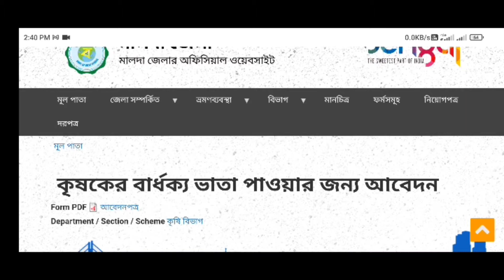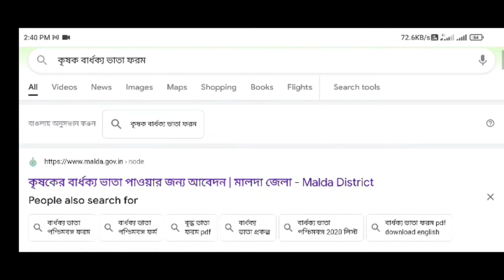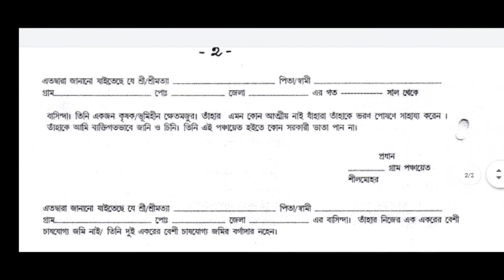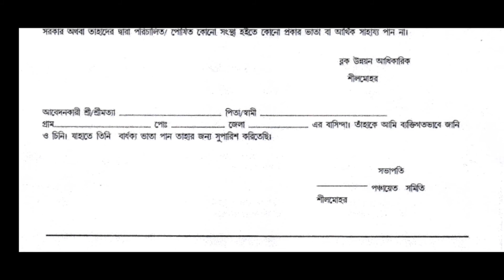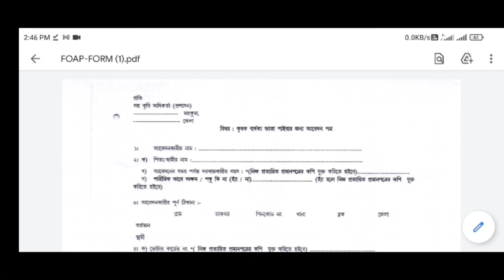কৃষকদের প্রতি মাসে ১০০০ টাকা ভাতা দিচ্ছে মুখ্যমন্ত্রী মমতা। কৃষক ভাতা আবেদন পদ্ধতি । farmer pension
রিয়েল মি ব্লুটুথ হেডফোন
বেস্ট অডিও রেকর্ডিং মাইক
মিনি ল্যাপটপ ভিডিও এডিটিং

All In One. Digital Help..

Topics Covered -

1)কৃষকদের প্রতি মাসে ১০০০ টাকা ভাতা দিচ্ছে মুখ্যমন্ত্রী মমতা
2)কৃষক ভাতা আবেদন পদ্ধতি
3)farmer pension
4)farmer old age pension
5)farmer pension yojana
6)farmer pension scheme
7)farmer pension scheme in west bengal
8)agriculture pension scheme
9)west Bengal farmer pension
10)কৃষক বার্ধক্য ভাতা আবেদন
11)old age pension,pension
12)কৃষক বার্ধক্য ভাতা পাবার আবেদন পত্র
13)old age pension west bengal online apply
14)how to apply old age pension in west bengal
15)farmer old age pension west bengal

Topics Covered -

1)কৃষকদের প্রতি মাসে ১০০০ টাকা ভাতা দিচ্ছে মুখ্যমন্ত্রী মমতা
2)কৃষক ভাতা আবেদন পদ্ধতি
3)farmer pension
4)farmer old age pension
5)farmer pension yojana
6)farmer pension scheme
7)farmer pension scheme in west bengal
8)agriculture pension scheme
9)west Bengal farmer pension
10)কৃষক বার্ধক্য ভাতা আবেদন
11)old age pension,pension
12)কৃষক বার্ধক্য ভাতা পাবার আবেদন পত্র
13)old age pension west bengal online apply
14)how to apply old age pension in west bengal
15)farmer old age pension west bengal